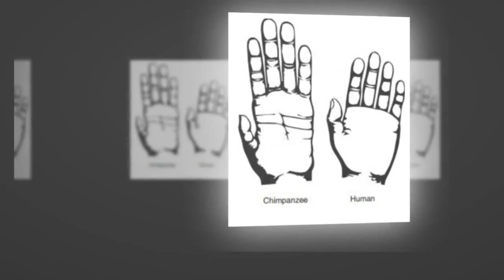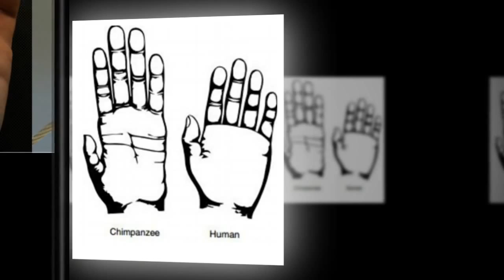Human hand more primitive than chimp's, study says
Strong fists for defending ourselves and opposable thumbs for work as fine as threading a needle—hand specialisation is widely believed to have given humans a major evolutionary advantage.
On Tuesday, scientists in the United States and Spain said the human hand may be more primitive than that of our closest living cousin, the chimpanzee.
In fact, human hands are likely more similar to those of the last common ancestor we and chimps shared millions of years ago.
"These findings indicate that the structure of the modern human hand is largely primitive in nature, rather than the result of selective pressures in the context of stone tool-making," said a press summary from the journal Nature Communications, which published the study.
In fact, it is the hands of chimps and orangutans that changed most since they split off to form new branches of the hominid family tree—developing longer fingers, compared to the thumb, for swinging on tree branches.
The human hand has a longer thumb relative to the other fingers than that of chimps and other apes—allowing for what scientists call "pad-to-pad" precision grasping, which simply means that our fingertips are able to touch.
There is a widely held assumption among palaeontologists that the last common ancestor (LCA) of humans and apes, an individual whose identity remains uncertain, was a prototype chimp with chimp-like hands.
But a team led by Sergio Almecija of The George Washington University's Center for the Advanced Study of Human Paleobiology, is challenging that.
They analysed the hand-length proportions of humans, as well as living and fossil apes to draw a picture of the evolutionary history, and found the human "thumb-to-digits ratio required little change since the LCA."
"The inevitable implication is that when hominins (the extended human family excluding apes) started producing flaked stone tools in a systematic fashion, probably as early as 3.3 million years ago, their hands were—in terms of overall proportions—pretty much like ours today," Almecija told AFP by email.
"Another important take-home message is that if human hands are largely primitive, the 'relevant' changes promoting the emergence of widespread reliance on stone tool culture were probably neurological" and not manual—meaning it was our brains that allowed for adaptation.
"Any evolutionary model of human hand evolution assuming a chimpanzee-like ancestor will likely be flawed from the beginning," he added.